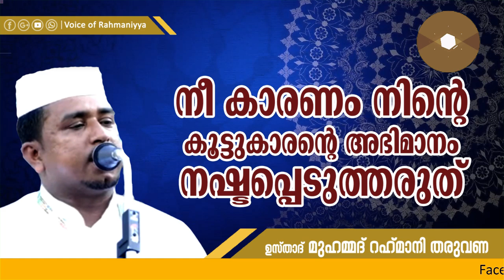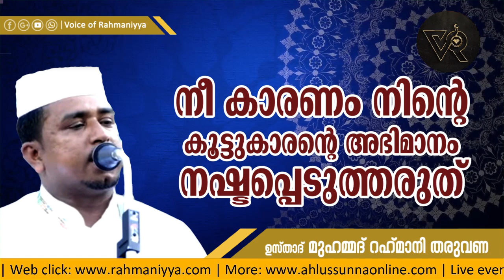നീ കരണം നിന്റെ കൂട്ടുകാരന്റെ അഭിമാനം നഷ്ടപ്പെടുത്തരുത് |USTHAD MUHAMMAD RAHMANI THARUVANA